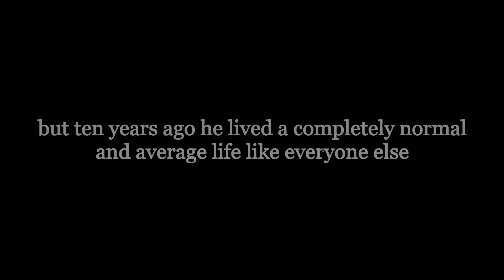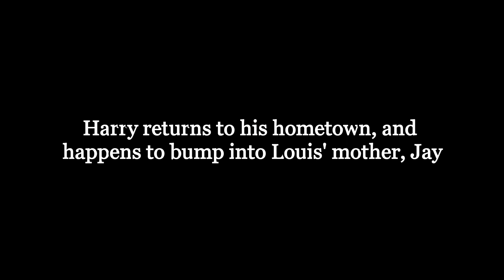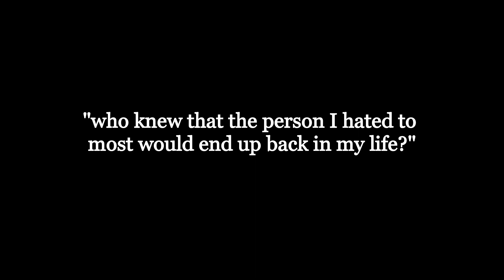Before Fame (Intro + Trailer) | Larry Stylinson Fanfic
Trailer + Intro :D

thank you all so much for 500! you all make my day so much, I may not be growing fast, but seeing atleast one new subscriber makes my entire day🥺

part 1 will be released at 3K! what!? literally my goal is to reach 3k and we're already so close and its only the first-almost second month🥺🤍

-Nir💙💚

subcount: 2,514